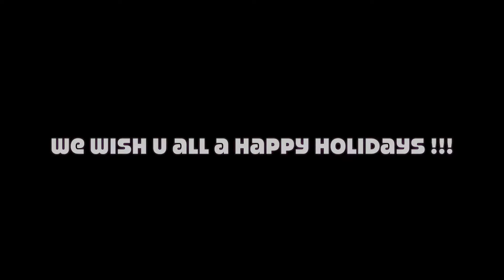ZUMbru Xmas class edition2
Last year i decide to make a Xmas dance class to celebrate with Xstye and have fun and they named ZUMbru hahahah
Combo of fun songs with fun and funny dance steps
thi year i decide to make a boyband/ girlband edition ..with a special one in the end...
So all about fun
We wish u a happy holidays and an amazing 2017
Peace